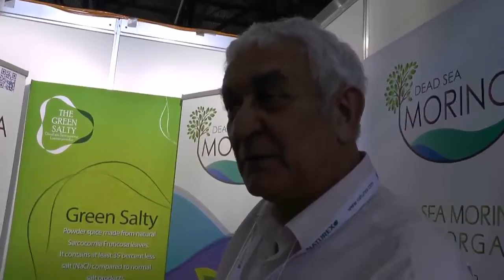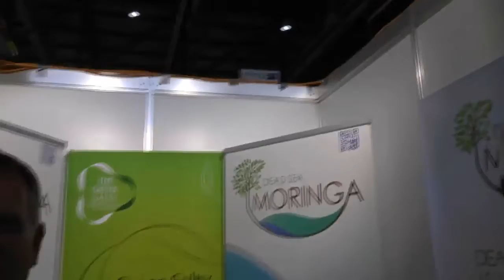Ronald Ivarsson über Moringa Pulver Qualität auf der Vitafoods Europe Messe in Genf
Moringa pulver Qualität , In der Region des Himalaya ist ein Baum zu Hause, der seit Urzeiten als wahre Wunderpflanze bekannt ist. Die dort lebenden Menschen nutzen sämtliche seiner Bestandsteile seit einigen tausend Jahren. Das Öl, das aus seinen Samen gewonnen werden kann, findet für zahlreiche kosmetische Artikel wie Salben und Cremes Verwendung und wird heutzutage sogar als Schmiermittel für Maschinen angewandt. Ja, das Pulver kann sogar verunreinigtes Wasser reinigen und wieder genießbar für Menschen und Tiere machen. Doch damit natürlich nicht genug, denn dieser Baum ist als eine jener Pflanzen bekannt geworden, die immens viele Nähr- und Vitalstoffe in sich vereinen. Wenn Sie schwanger sind oder gerade stillen, kommen die vielen Nährstoffe Ihnen und Ihrem Kind sicherlich sehr gelegen. Denn das Pulver, das vornehmlich aus den Blättern des Baumes gewonnen wird, schützt und stärkt das körpereigene Immunsystem. Es versorgt den Organismus mit lebenswichtigen Proteinen und anderen Vitalstoffen. So beinhaltet es neben den Vitaminen A, C und E auch Eisen und Calcium in nicht unerheblichen Mengen. Zum Beispiel vom Vitamin A enthält das Pulver die vierfache Menge als Karotten. Vitamin C wiederum ist wichtig für die Regeneration von beschädigten Körpergewebe und ganz allgemein für die schnellere Heilung von Wunden und Entzündungen aller Art. Nicht wenige Ernährungswissenschaftler gehen sogar so weit, dass sie das Moringa Pulver als die nährstoffreichste Nahrungsergänzung überhaupt bezeichnen. Damit haben sie nicht Unrecht, denn hier findet sich auch eine große Menge an Omega-3 und Omega-6 Fettsäuren. Sie könnten also auf den Verzehr von Fisch verzichten, wenn Sie dies nur wegen seiner gesundheitlichen Vorteile tun sollten. Moringa Pulver im Happy Life Shop kaufen!Auf keinen Fall zu unterschätzen ist überdies die hohe Wirksamkeit gegen die freien Radikalen im menschlichen Organismus. Unserer modernen Lebensweise, die ihre Vermehrung immer weiter forciert, können Sie nicht gut ausweichen. Wohl aber den schlimmen Folgen, die diese kleinen Plagegeister für Ihre Gesundheit und Ihr Wohlbefinden haben. Sie fragen sich nun vielleicht, wie Sie dieses grüne Power-Pulver am Besten verwenden sollten. Werden Sie kreativ in Ihrer Küche, und mixen Sie sich doch einmal einen Smoothie mit Moringa Pulver, oder verwenden Sie es in einer selbst gemachten Gewürzmischung. So können Sie gestärkt in den neuen Arbeitstag starten, wo die vielen Anforderungen des Berufes auf Sie warten. Für die Arbeitspausen hat sich zum Beispiel ein Smoothie, der mit diesem Pulver zubereitet wurde, als wahrer Energiespender erwiesen. Leiden Sie vielleicht unter Problemen der Verdauung? Dies wäre ein guter Anlass, mit der täglichen Einnahme dieser hochwertigen Kapseln zu beginnen. Es ist auch gut möglich durch die zahlreichen Inhaltsstoffe Beschwerden wie Gicht, Rheuma und Arthritis abzumildern, wenn nicht gar vollständig zu heilen. Es ist sehr zu empfehlen, dass Sie jeden Tag ca. 5 bis 15 g zu sich nehmen. Sie können auf diese Weise gegen einen beginnenden Bluthochdruck vorgehen und sich somit gegen einen Schlaganfall wappnen. Aber auch das Öl aus den Blättern des Baumes eignet sich hervorragend für die tägliche Pflege Ihrer Haut. Es zieht leicht ein und hinterlässt schon nach kurzer Zeit der Anwendung ein samtig weiches Gefühl. Moringa pulver Qualität - Dead Sea Moringa